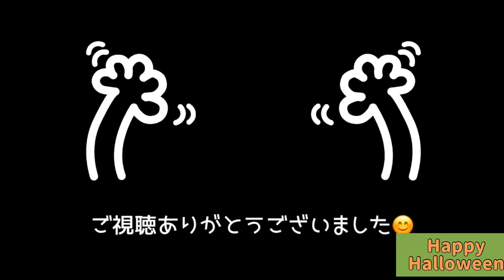フェレットとハロウィンっぽい事がしたかったんです‼︎【Halloweenパーティー】はじめての多頭飼い ferret#19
ハロウィンらしい事がしたいなと思ったのですが、仮装は断固拒否のチョコ&ミント。
一緒にハロウィンの飾りで遊んでみました🎃

【チョコちゃんねるwithミント】
2019年5月に多頭飼いスタート！
♀パスバレーの女の子のチョコちゃん
♂マーシャルの男の子のミント君
2人の可愛い瞬間を動画にしていきたいと思います。